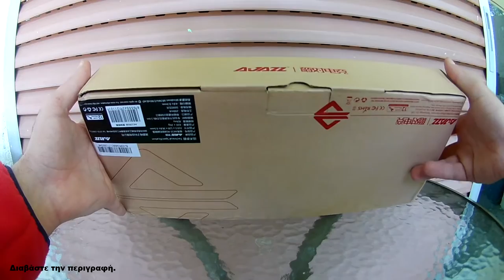Ασύρματο Φωτιζόμενο Πληκτρολόγιο Ajazz AK33 Απο Gearbest - Greek Unboxing Review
Το link που έχω για το gearbest ειναι απο ευρωπαική αποθήκη οπότε δεν υπάρχει τελωνείο όσα κομμάτια και να πάρετε και όποιον τρόπο αποστολής διαλέξετε.

Άν κάτι που θέλετε να αγοράσετε υπάρχει μονο σε κινέζικη αποθήκη τοτε το αγοράζεται με priority line και πάλι δεν υπάρχει τελωνείο. Ότι απορίες παρακαλώ γράψτε τις στα σχόλια.

Όσοι θέλουν τα προϊόντα γρήγορα και από τα μεγάλα Ελληνικά καταστήματα τότε πηγαίνετε εδώ.